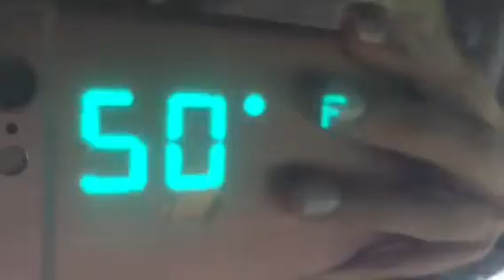New Phone Case!! Worship Practice!!